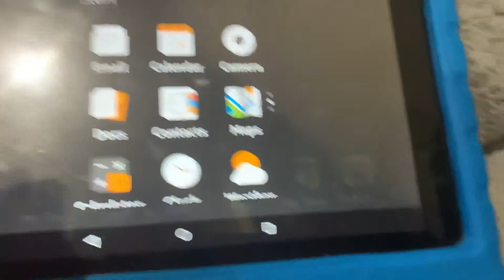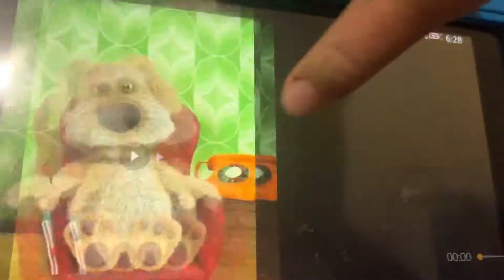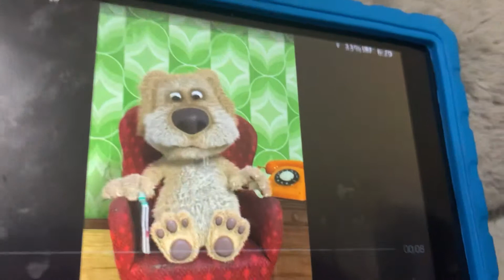Angela The GrownUp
Hello my little farts just kidding my name is Isabella xoxo 5000 here today I made a talking video of Angela.